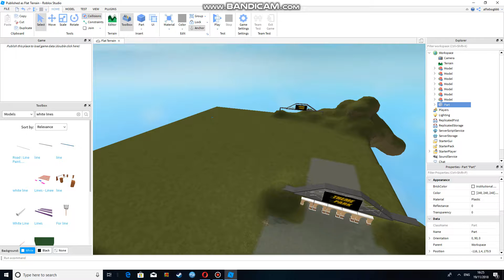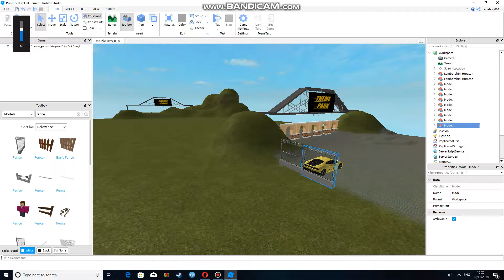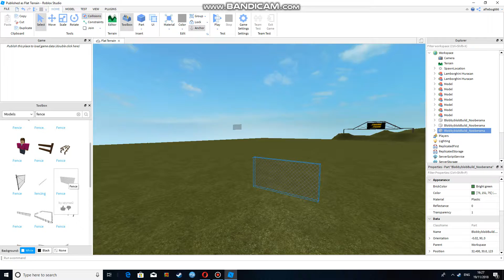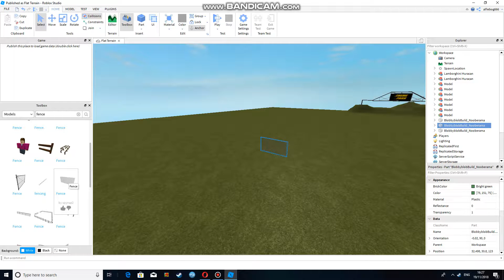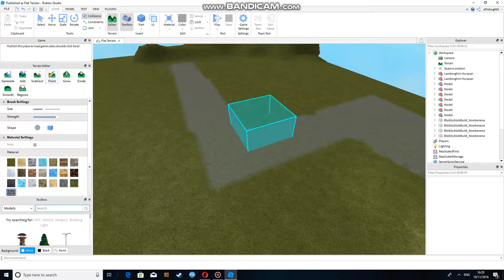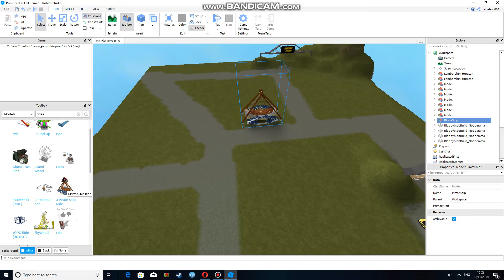Building A Theme Park P1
Guess the song ik i gave it away but guess it anyway